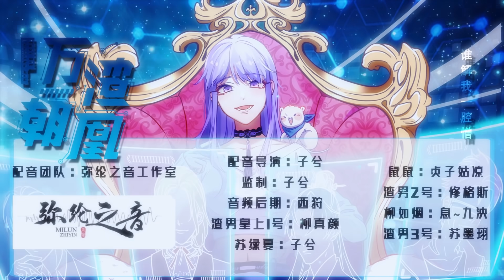Anime动态漫 | King of the Phoenix万渣朝凰 S3E01THE TRUTH 事情真相 (Original/Eng sub)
❤Update every Wednesday ❤每周三更新❤

Su Lvxia has a system binging with supporting actresses. She has been to hundreds of thousands of worlds to help them get revenge!
Su Lvxia:"Only tears from jerks and crying from bitches that can comfort me."
System:"Did my host be a person today?No."
一时虐渣一时爽，一直虐渣一直爽。女主苏绿夏绑定女配逆袭系统，穿越千万小世界，花式吊打无数渣男贱女的现世报故事！
苏绿夏：“能慰藉我的，只有渣男悔恨的泪水，和贱女求而不得的痛苦呻吟。”
系统：“今天我的宿主做人了吗？没有。”

每周二《老婆大人有点冷》漫动画
每周三《万渣朝凰》S2-30eps
周末 更新合集

Upload timetable
Every Monday
《My Demon Tyrant and Sweet Baby》S5-20eps
Every Tuesday
《Devil President Please Let Go》
Every Wednesday

Weekend Collection version